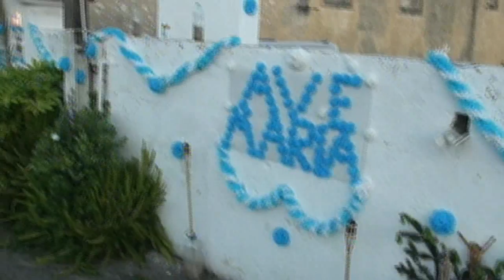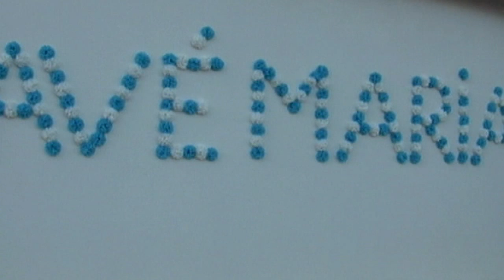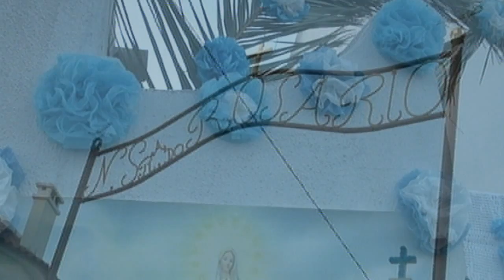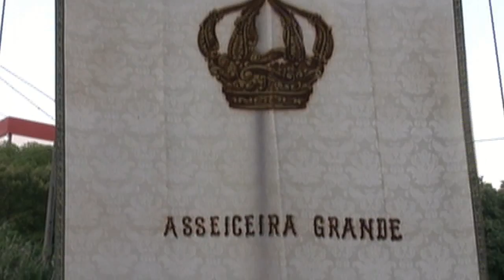Nª Senhora de Fátima a chegar à Asseiceira Grande (Venda do Pinheiro) (02.06.2013)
Reportagem de Nunes Forte da chegada à Asseiceira Grande da imagem peregrina de Nª Senhora de Fátima que permanece na freguesia de Venda do Pinheiro até 7 de Junho.